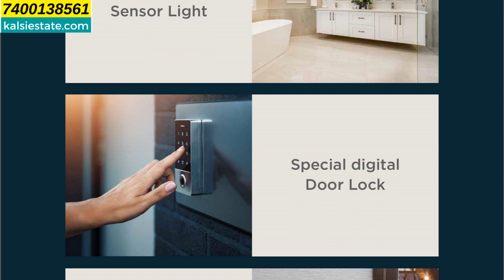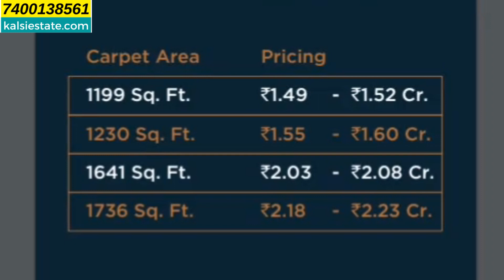Coming Soon Pride of Chinchwad, Pune by Saheel I Trend Luxury 3, 4 & 4.5 BHK Flats.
"Coming Soon: Pride of Chinchwad" by Saheel I Trend Pune

Get ready to experience luxury living like never before with "Pride of Chinchwad" by Saheel I Trend Pune. Nestled in the heart of Chinchwad, this upcoming residential project promises an unparalleled lifestyle of comfort, elegance, and convenience.

Boasting luxurious 3, 4, and 4.5 BHK flats, this development is designed to cater to the discerning tastes of modern homebuyers. Each residence is crafted with meticulous attention to detail, offering spacious interiors, contemporary design elements, and premium finishes.

Located in one of Pune's most sought-after neighborhoods, "Pride of Chinchwad" offers residents easy access to a plethora of amenities and conveniences. From top-notch schools and healthcare facilities to shopping centers and entertainment hubs, everything you need is just a stone's throw away.

Whether you're unwinding in the serene surroundings of the landscaped gardens, staying active at the state-of-the-art fitness center, or hosting gatherings at the exclusive clubhouse, every moment spent at "Pride of Chinchwad" is bound to be memorable.

Experience the epitome of sophistication and comfort at "Pride of Chinchwad" by Saheel I Trend Pune.

kalsi estate is a real estate firm for property updates. All the images shown in videos are artistic impression and are not actual images, same as brochure shown in developers office. My videos  keeps you update for new launch or underconstruction  properties in mumbai and  pune, with 99 % accuracy every time new project is launched and more details study on project to give you right information needed.
 From 1/7/2023 every video Rera Number is mentioned in description, as per Rera rule implemented on date.
Bitcoin, crypto, stock market or property where to invest your money is a challenge.